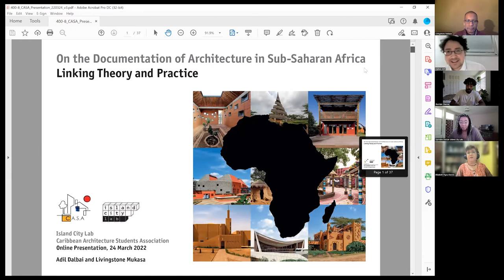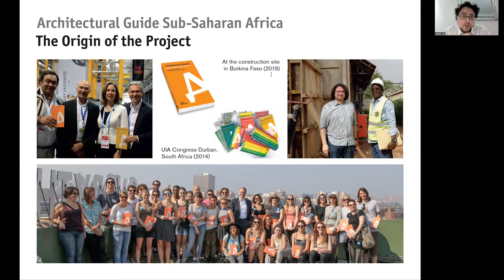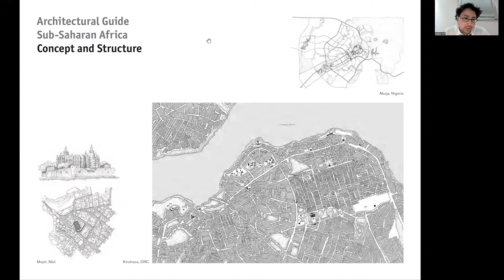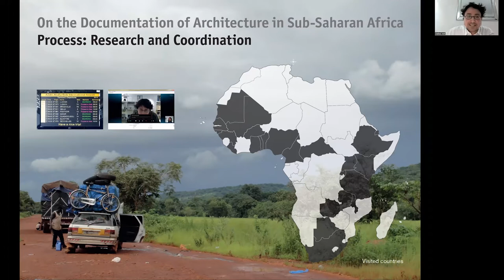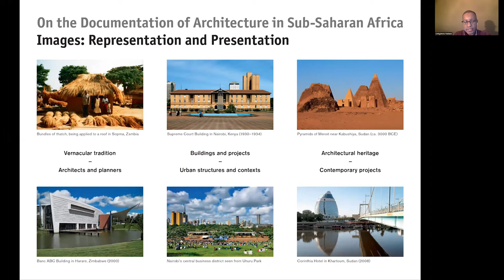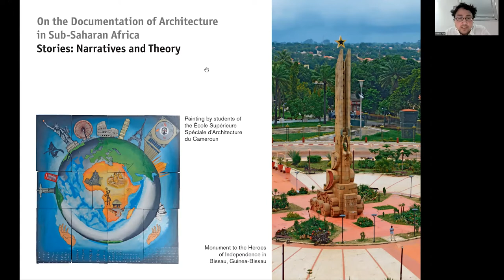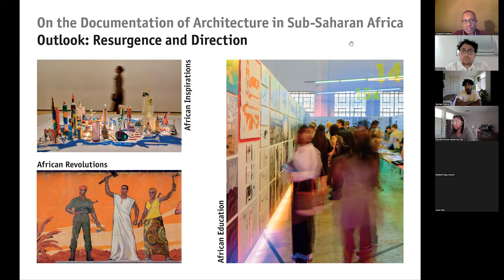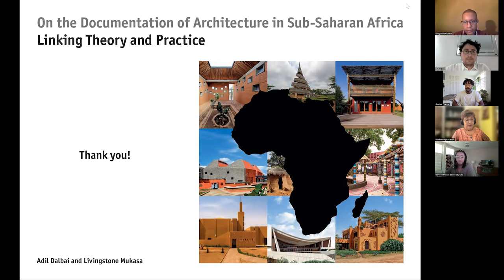Architectural Guide Sub-Saharan Africa feat Livingstone Mukasa & Adil Dalbai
Architectural Guide Sub-Saharan Africa, published by Berlin-based DOM Publishers, is a groundbreaking anthology, bringing together more than 300 international authors, including leading architects from Africa and beyond, with the goal of presenting the richness and diversity of the Sub Saharan African built environment, through the most comprehensive documentation of the region's buildings across all architectural periods.

Using this compendium as a basis for the discussion, two of the publication's editors will discuss re-framing theory and presentation of Sub-Saharan Africa's architectural landscapes, delving into the driving factors behind the almost 7-year journey between this book's conception and completion.  The discussion will provide insight into unique aspects of this publication, and formulate new directions in the presentation and relevance of this region's architectural wealth and heritage.

Adil Dalbai studied both architecture and history/cultural theory and works between architectural practice and research on architectural history and theory.  Adil worked as an author and editor for DOM publishers and an architect for an architectural office in Berlin, specializing in international projects in Africa and Asia.

Livingstone Mukasa's career has included architectural practice, urban design, real estate development, and sustainable development consulting.  Born in Kampala, Uganda, he is the principal of Mahali, a collaborative design studio. He is a frequent architectural guest critic who has written published articles about architecture and the built environment in Africa.

Elizabeth Pigou-Dennis Ph.D. is a social historian, her postgraduate work examined various aspects of material culture, including residential architecture in Jamaica. She has developed and delivered several history and theory course modules at the Caribbean School of Architecture, since 1993 and is now Associate Professor in architectural history and theory.

Contents
0:00 - Introduction
2:49 - Africa's Architecture in Research and Media
8:53 - The Origin of the Project
9:58 - Aims and Audience
13:04 - Concept and Structure
20:00 - Agency: Authors and Architects
22:50 - Process: Research and Coordination
28:38 - Images: Representation and Presentation
35:24 - Stories: Narratives and Theory
40:22 - Outlook: Resurgence and Direction
52:09 - Panel Discussion
1:15:01 - Q&A